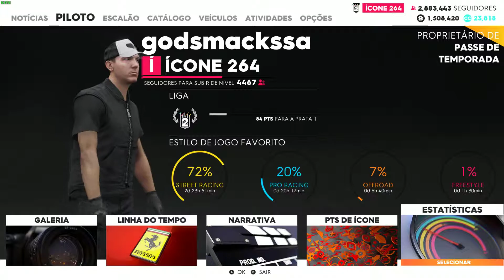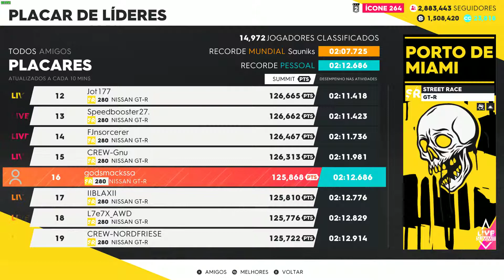Nissan GTR Settings (Rising sun event)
Dedicated to Jamie Roberts (One of our channel viewers).

*Side note: On 1:37 the correct name of the option is (Suspension Front Extension) Sorry about that =) I was in a rush hehe.